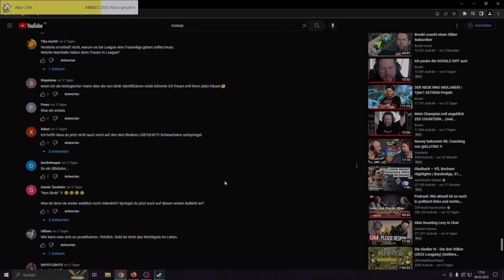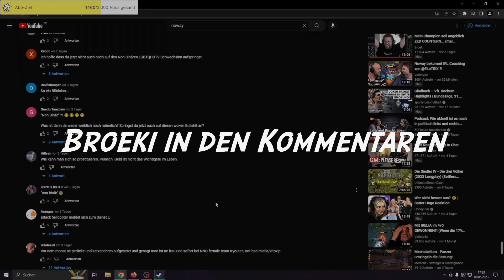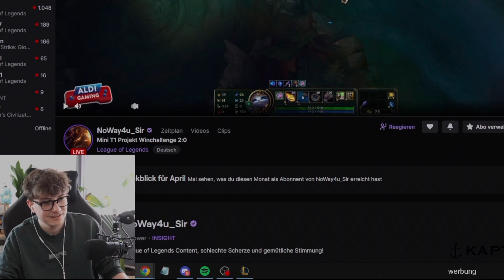BROEKI ist kein Challenger #2 League of Legends Highlights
ACHTUNG: Die gezeigten Szenen sind zum Teil stark aus dem Kontext geschnitten.

Shoutout an die Ladys & Gentlemen